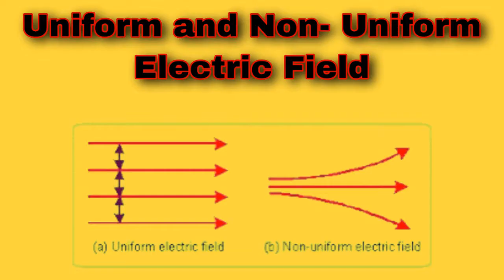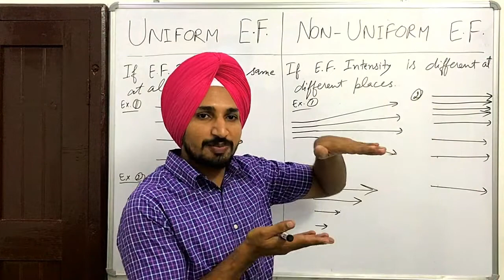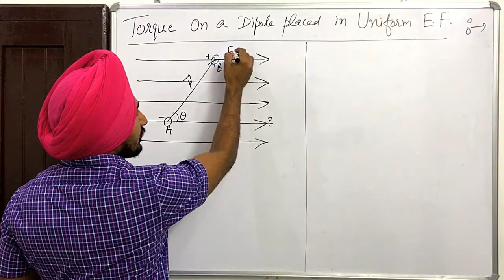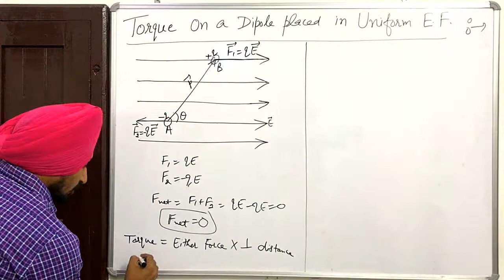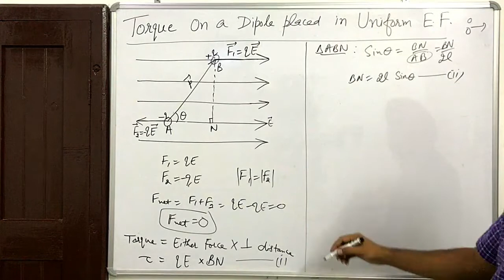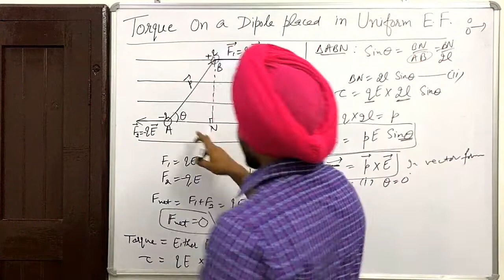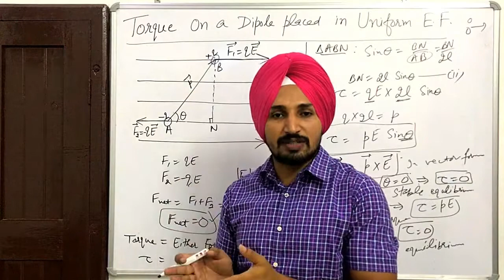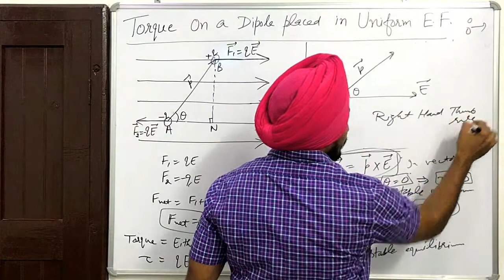TORQUE ON A DIPOLE IN UNIFORM ELECTRIC FIELD | PHYSICS IN PUNJABI | 12 CLASS | JEE MAINS | NEET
L-09 : TORQUE ON A DIPOLE IN UNIFORM ELECTRIC FIELD  of unit 1 Electrostatics in  12th class (CBSE & PSEB) Physics in simple English mixed with Punjabi language by Lecturer Harpreet Singh Sidhu. This  is 9th video of this playlist. watch other videos of this playlist for complete online syllabus.
L-07 : ELECTRIC FIELD INTENSITY DUE TO A DIPOLE ON EQUATORIAL LINE| 12 CLASS| PHYSICS IN PUNJABI | JEE|NEET